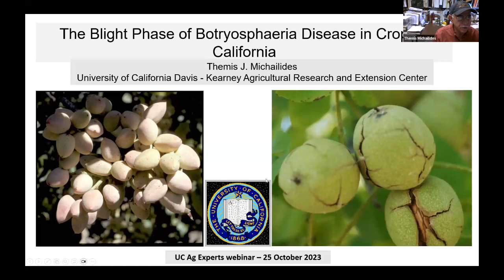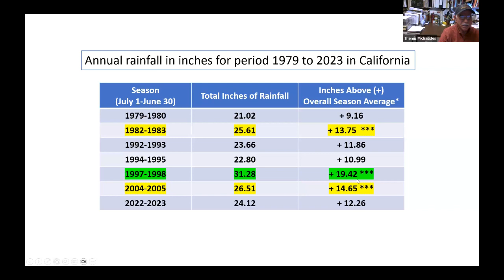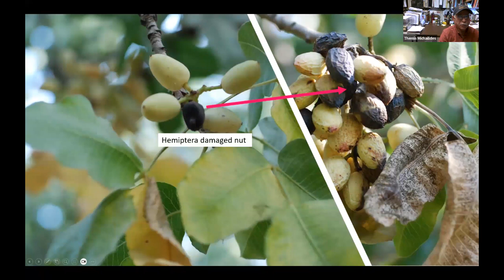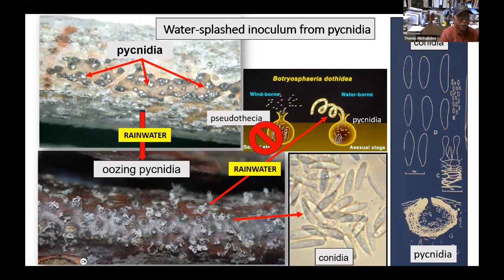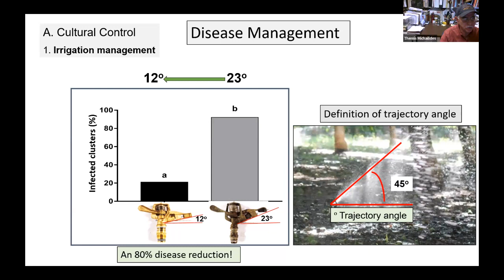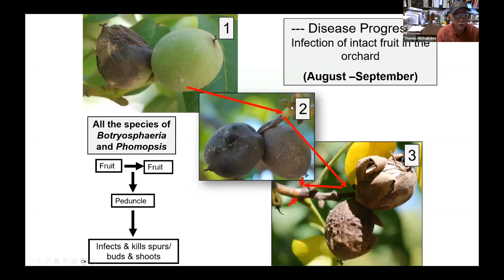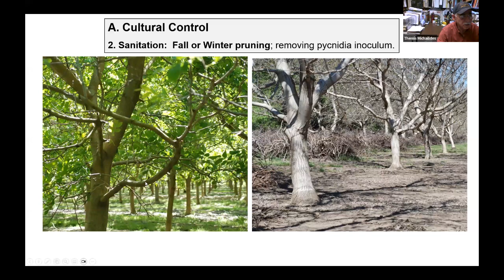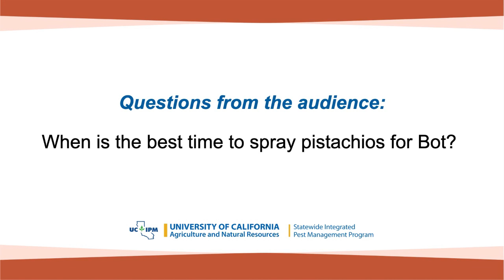UC Ag Experts Talk: Blight Phase of Botryosphaeria Disease of Pistachio & Walnut and its Management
Dr. Themis Michailides discussed diseases caused by Botryosphaeria fungi and how they have become a major problem in nut crops (almond, pistachio, and walnut) and other tree crops in California. Significant research has been completed in these serious diseases over a span of 20 years. He focused on the blight phase of the disease that results in infection of the fruit and reduction of yields. In addition, historical approaches to managing this disease were discussed.

The webinar was recorded on October 25, 2023 and targeted to growers and pest management professionals. For Master Gardeners and others serving home environments, please note that management methods, especially any pesticides mentioned, are not to be used without a clear understanding of their legal use. Continuing Education credits are not available for recorded webinars. Closed captions are being reviewed for accuracy and will be corrected as necessary.

Speaker: Dr. Themis Michailides, Plant Pathologist with the University of California at Davis and the Kearney Agricultural Research and Extension Center.